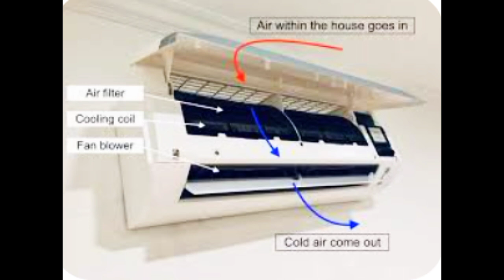How To Clean Ac Filter At Home Without Water and Baking Soda || Ac ki jali saf karne ka tarika/Hindi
How To Clean Ac Filter At Home Without Water and Baking Soda || Ac ki jali saf karne ka tarika | Urdu/Hindi

How To Cleaning Air Conditioner Filter | Clean Air Conditioning / Split Ac maintenance Services

Learn How To Clean an Air Conditioner Servicing Ac Cleaning at Home - SMELL FREE AC

How To Clean Air Conditioner Filter At Home

How to clean Air Conditioner Filter

your Queries.

ac ki jali saaf karne se kya hota hai,
ac ki jali saaf,
ac ki jali saaf kaise karte hain,
ac ki jali saaf karne,
ac ki jali saaf karna hai,
how to clean ac filter in home,
how to clean ac filter in car,
how to clean ac filter in swift car,
how to clean ac filter in baleno car,
how to clean ac filter in santro xing,
how to clean ac filter in tata punch,
how to clean ac filter in alto 800,
how to clean ac filter in i20 car,
how to clean ac filter in grand i10,
how to clean ac filter in home lg
ac ki jali saaf karke kaise lagate hain
Ac flap not closing completely
ac remote
changhong ruba dc inverter ac remote setting
godrej ac remote setting
gree ac
gree ac cooling setting
gree ac swing not working
lg ac
lg air conditioner
lloyd ac remote function
samsung ac
voltas ac
ac flap not working
ac ko direct kaise chalayen
ac swing not working
air conditioner repair
carrier ac remote function
croma ac remote function
daikin ac
daikin ac cooling problem
daikin ac remote control
daikin ac remote setting
gree ac not cooling
haier ac
haier ac remote function
haier ac swing not working
hitachi ac on off problem
hitachi ac remote function
inverter ac
llyod ac cooling setting
onida ac remote function
panasonic ac remote not working
voltas ac remote control operation lock
windy air conditioner
ac ac cutt off problem
ac flap not opening
ac gree
ac gree remote control
ac indoor se ice problem
ac ka compressar bar bar band hona
ac ka fan awaz q karta hai
ac ka bar bar band hona
ac ka remote kaise use karte hain
ac ki jali kaise saf kare
ac ko sleep mode kaise kare
ac motor working
ac not cooling but fan is running
ac panasonic inverter
ac remote setting for cooling voltas
ac wing not moving
air conditioner samsung
ac room cooler